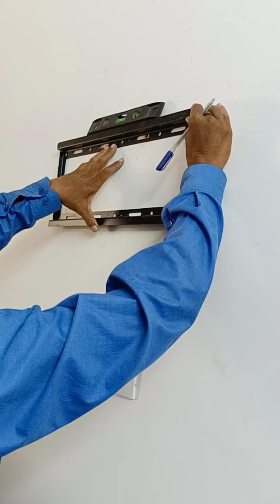Wall mount Installation Big size Tv.